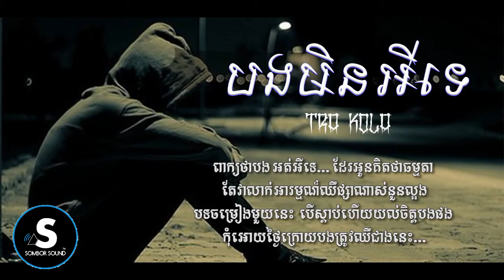បងមិនអីទេ | ច្រៀងដោយ៖​ Tra Kola | Bong Min Ey Te | LYRIC AUDIO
Channel: Sombor Sound

●▬▬▬▬▬▬▬▬▬ஜ۩۞۩ஜ▬▬▬▬▬▬▬▬▬●
▓▓▓▒▒▒░░░ © Sombor Sound © ░░░▒▒▒▓▓▓
●▬▬▬▬▬▬▬▬▬ஜ۩۞۩ஜ▬▬▬▬▬▬▬▬▬●
✔️ខ្ញុំបាទ​ ★(​ Sombor Sound )★ សុំទោសបងប្អូនទុកជាមុន បើការ Upload Videos រ
បស់ខ្ញុំមានចំនុចណាខុស ឬ មានបញ្ហា សូមបងប្អូនជួយ Comment ប្រាប់ខ្ញុំផងដើម្បីឲ្យខ្ញុំ កែប្រែ ឬ​ លុបចោល.
🙏សូមអភ័យទោសចំពោះការ UPLOAD Video🙏

Khmer DJ Remix,
Music Remix,
Song Remix,
Club Remix,
Disco Remix,
Khmer Remix 2017,
Khmer Song,
Remix Club,
Funky Remix,
Remix Club 2017,
Funny Mix 2017,
Dance In Club,
Electro House,
Khmer Dance,
Remix 2017,
New song remix,
EDM Remix,
Party Club,
Dance Song,
Khmer Song 2017.
V-Nonstop,
New Melody,
dombekallthemix10000018 "Mrr DomBek NDK Team" "Mrr Dom On The Mix 2017" "Mrr Dom2017" "DomBek On The Mix 2017" DomBek "Khmer Remix 2017" DyBek SmeyBek "Mrr Mamo" "Zlanh Khmer Remix" "Mrr CHav CHav Official" "Mrr DomBek All-The Mix { Funky Mix Club }" "Lock TA Kii Music Djz LTK" "Zlanh Khmer Remix Song 192Kbps" "Mrr MaMo Official" "Vid Bek Official Mix" "G'nã ØnThë-Mîx" "SuB BEk Official" "MrR MenG" "Nii Nii Zin Official" "MrZz LeanG OnThe-Mix" "Aaron SZ Official" "Mrr Nâwâii" "Dy Bek" Lorrain

●▬▬▬▬▬♥Follw me♥▬▬▬▬▬●